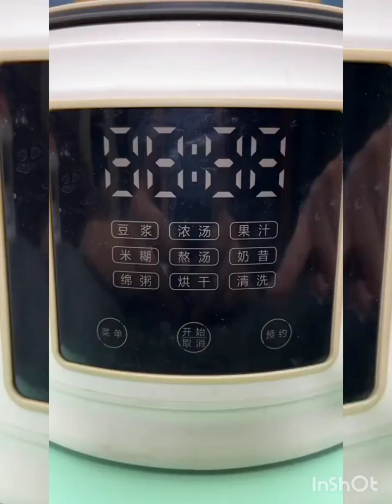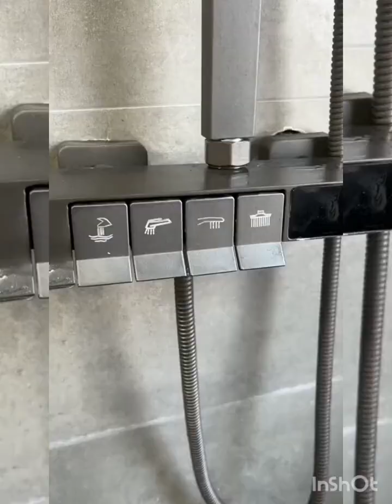when the husband ex wife suddenly want to come home 😱